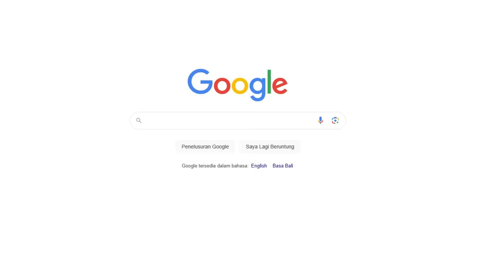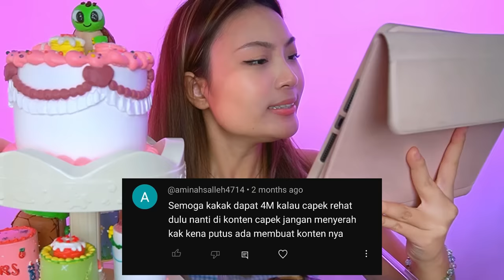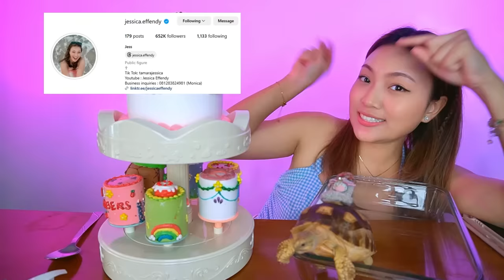MUKBANG CAKE SPESIAL 4M SUBSCRIBER 🎉🥳 🥳 MAKASIH BANYAK GUYS